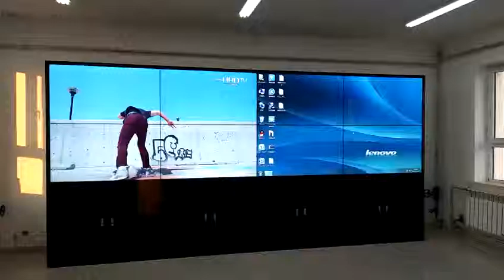[Japanese]金融センターのための床の地位のキャビネットlcdのビデオ壁LG 55インチの床の地位のlcdのビデオ壁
フロアスタンドキャビネット液晶ビデオウォールの特徴：
1の設置方法：床に立つ、床に立つキャビネット、壁に取り付けられた、前部プッシュ油圧任意;これはフロアスタンディングのカニネットスタイルです。
2、パネルサイズ：46 、49、55 、60、65 オプション。
3の超狭いフレームの設計、最も狭い斜面は1.7mmであり、斜面は任意である場合もあります。
4、製品名：ビデオウォールディスプレイ、ビデオウォールマウント、ビデオウォールスクリーン、ビデオウォールモニター、マルチパネルテレビ壁、液晶ビデオウォールディスプレイ、ビデオウォール55インチ、ビデオウォールスタンド、シームレスビデオウォール、ビデオディスプレイウォール、液晶ビデオ壁スクリーン
5、アプリケーション：金融センター、不動産センター、映画館、劇場、展示場など。

主な製品：フロアスタンドキャビネット液晶ビデオウォール、フロアスタンド液晶ビデオウォール、ビデオウォールディスプレイ、液晶ウォール、ビデオウォールコントローラ、タッチスクリーンキオスク、屋外液晶キオスク、液晶デジタルポスター、両面デジタルサイネージなど。